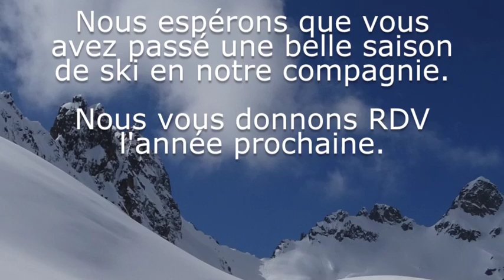Remise des médailles SCOBE 2017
Remise des médailles en présence de Marie MARTINOD
7 avril 2017 à Mercury